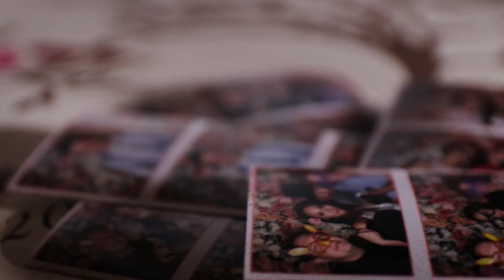Eszter + Szabolcs - 2019.08.30- Esküvő - Lóvasút - Buda (Wedding Higlights)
Eszter&Szabolcs csodálatos környezetben, Budán mondták ki a boldogító igent.

natham_movies